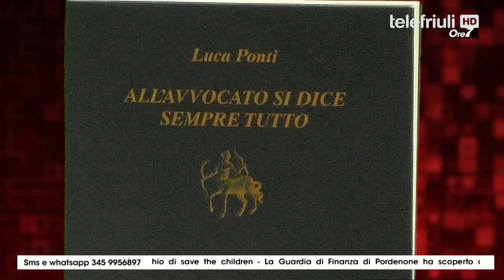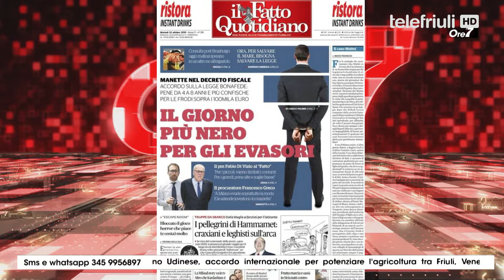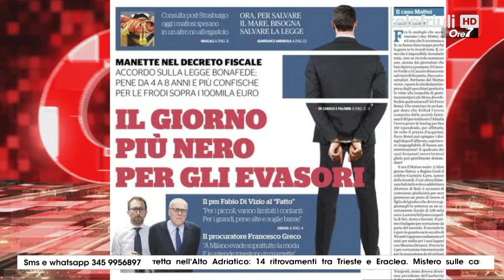ORE 7 - Ospite Luca Ponti - 22 Ottobre 2019